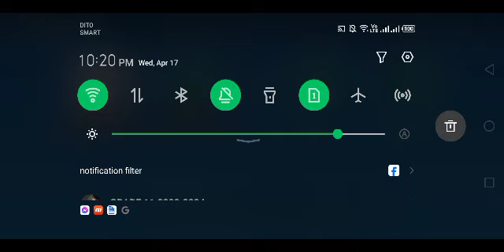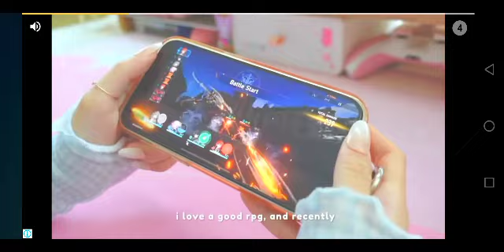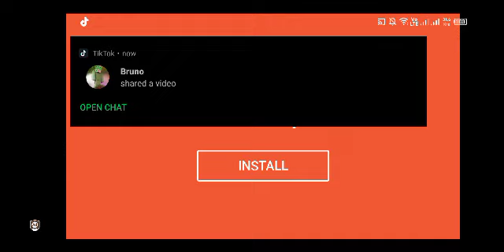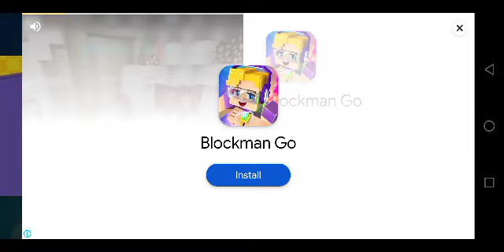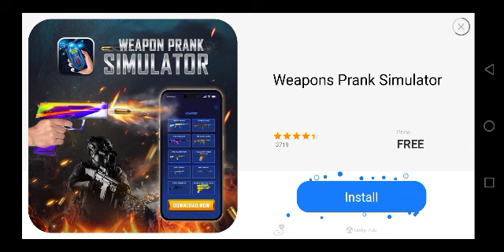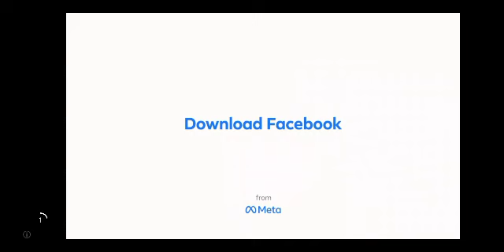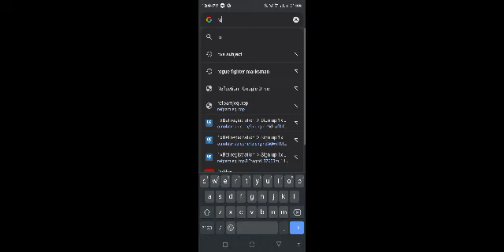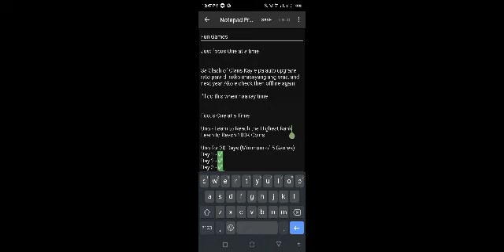UNO Mobile #1 - Day 4 actually I think